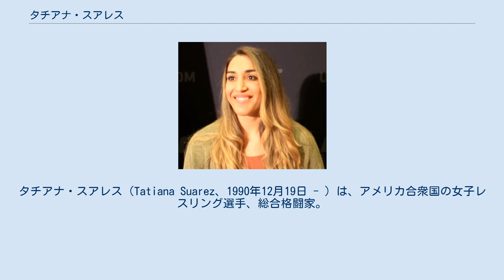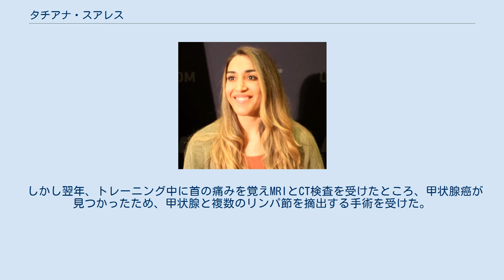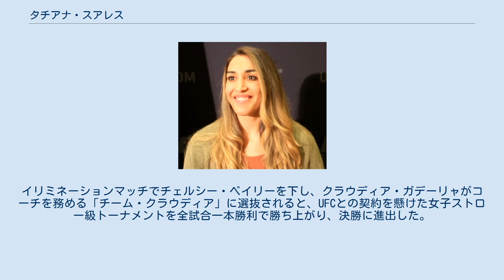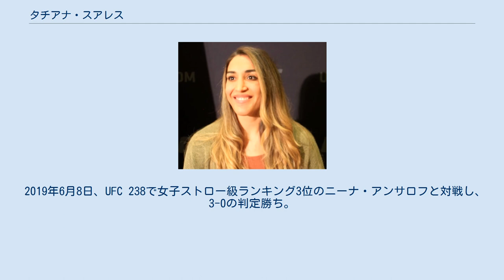タチアナ・スアレス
タチアナ・スアレス（Tatiana Suarez、1990年12月19日 - ）は、アメリカ合衆国の女子レスリング選手、総合格闘家。
カリフォルニア州ベルフラワー出身。
ミレニアMMA所属。
元Gladiator Challenge女子フライ級王者。
TUF 23女子ストロー級優勝。
タティアナ・スアレス、タチアナ・パディーヤとも表記される。
 兄の影響で幼少期にレスリングを始め、2007年の世界ジュニア選手権59kg級で銀メダルを獲得。
2008年にはパンアメリカン選手権59kg級で優勝、世界選手権55kg級で銅メダルに輝いた。
2010年の世界選手権では準々決勝で吉田沙保里に敗れたものの、敗者復活戦を勝ち抜いて再び銅メダルを獲得した。
 しかし翌年、トレーニング中に首の痛みを覚えMRIとCT検査を受けたところ、甲状腺癌が見つかったため、甲状腺と複数のリンパ節を摘出する手術を受けた。
手術は成功したが、2012年のロンドン五輪出場は叶わなかった。
 2013年から総合格闘技の練習を始めると、翌年からアマチュアの試合に参戦し、2連勝を記録。
 2014年7月19日、プロデビュー戦でいきなりGladiator Challengeの女子フライ級王座決定戦に挑み、タイラ・パーカーを相手に3-0の判定勝ちを収め、王座獲得に成功した。
 The Ultimate Fighter 2016年4月、リアリティ番組『The Ultimate Fighter』のシーズン23に参加。
イリミネーションマッチでチェルシー・ベイリーを下し、クラウディア・ガデーリャがコーチを務める「チーム・クラウディア」に選抜されると、UFCとの契約を懸けた女子ストロー級トーナメントを全試合一本勝利で勝ち上がり、決勝に進出した。
 UFC 2016年7月8日、The Ultimate Fighter 23 Finaleの女子ストロー級トーナメント決勝でアマンダ・クーパーと対戦し、1Rにダースチョークで一本勝ちを収め優勝を果たした。
 2018年5月19日、UFC Fight Night: Maia vs. Usmanで女子ストロー級ランキング9位のアレクサ・グラッソと対戦し、1Rにリアネイキッドチョークで一本勝ち。
 2018年9月8日、UFC 228で女子ストロー級ランキング6位のカーラ・エスパルザと対戦。
3Rにマウントポジションからエルボー、パンチを連打しTKO勝ちを収めた。
 2019年6月8日、UFC 238で女子ストロー級ランキング3位のニーナ・アンサロフと対戦し、3-0の判定勝ち。